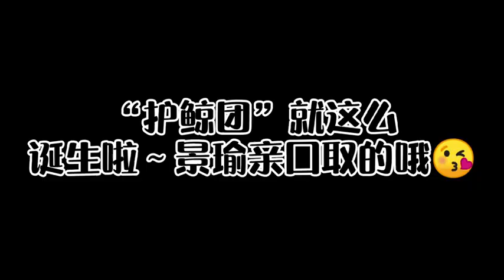Johnny Huang JingYu - the Whale Guardians' origin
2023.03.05 - the origin of how Johnny Huang JingYu's fan group got its name 'The Whale Guardians'.

JingYu thought up of the name when he was filming a magazine special on March 5, 2016.

Today is the 7th anniversary of the 'Whale Guardians', also known as Johnny Huang JingYu's fan group.

credit: 偏小嗳